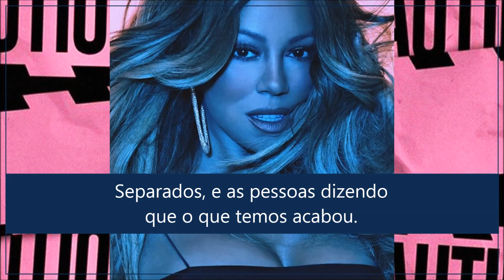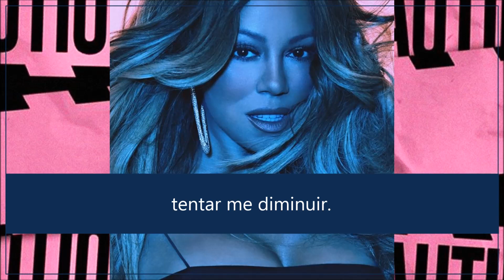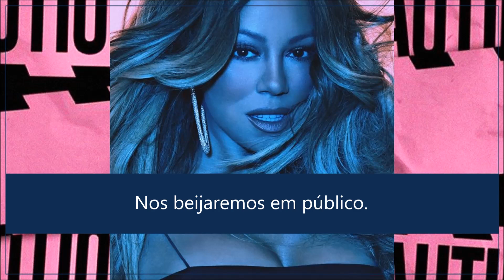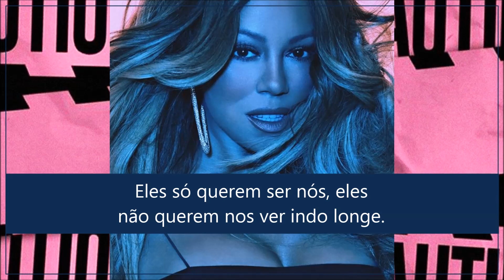The Distance - Mariah Carey ft. Ty Dolla $ign (Tradução)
The Distance by Mariah Carey featuring Ty Dolla $ign.
Caution, 2018.

Letra em inglês (Lyrics):

S-P-I-R-I-T, it's great to see
We got it, the spirit
Hey, hey, let's hear it

Ain't nobody stopping us
What we have is dangerous
Left they opinions in the dust
Said can't nobody fuck with us
They'll never find a way to make us fade away
Our love won't fade away (no)
Our love won't fade away

Warm days, cold nights
Late October
Separated, people saying what we have is over
But the hate only made us get closer (close)
And closer (yah, yah, yah)

Said we couldn't go the distance, yeah
Look at us, we're going the distance
They just wanna be us
They don't wanna see us
Going the distance (yeah)
For life, for life, la di da
Said we couldn't go the distance
The distance, oh

It was no good
Having hands up
Trying to diminish me
Always staying up
Camping out crowds
In spite of them difficulties
But they can't, but they can't, but they can't
Take away them precious memories (yeah)
And I won't, and I won't, and I won't
Let 'em come between you and me (woo)

Late October
But the hate, only made
Us get closer, (close)
Closer

Look at us, we're going the distance (hey)

We've been goin' all the way (ay)
For the longest (ooh yeah)
We're too strong (too strong)
We're too silent (ooh yeah)
They can't stop it now
We in Prada now (ooh)
Fuck all their comments (their comments)
They be so toxic (they be so toxic)
We be kissing in public
You like it, I love it
You with it, I'm with it
We going the distance

The distance (nah)
They said we couldn't go the distance
For life, for life, la di da (ooh yeah)

Aye, aye, let's hear it